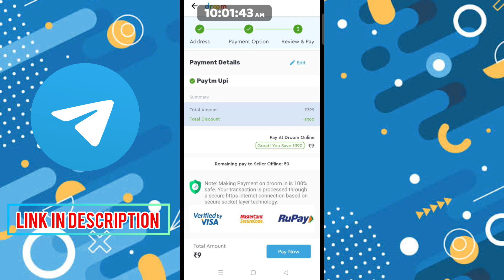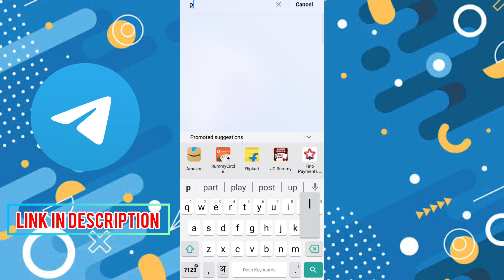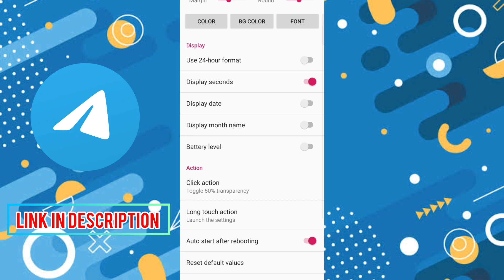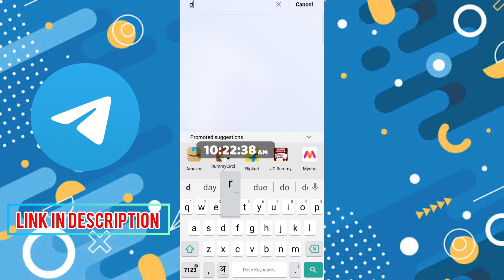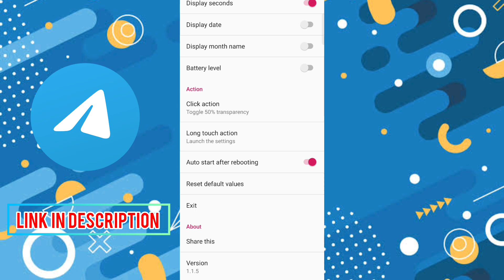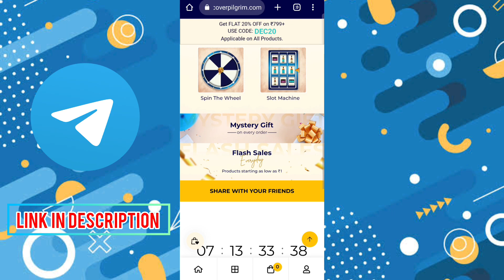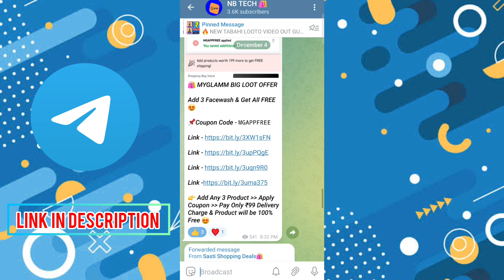100% free shopping | free Products Today | free samples |Droom app order trick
100% free shopping | free Products Today | free shopping Today | free samples |Droom app order trick

sample product
ajio free products
ajio free shopping
ajio free shopping trick
ajio ajio online shopping
ajio signup bonus Issue solved
how to get ajio 100 rs.signup bonus in 1 device
ajio refer and earn
ajio ka refer amount kab ata hai
Ajio new loot trick
Get 200 rs free shopping in ajio
ajio se 200 ka free me order kaise kare how to use ajio points cash
how to use full ajio points
Ajio
free goodies
free saman